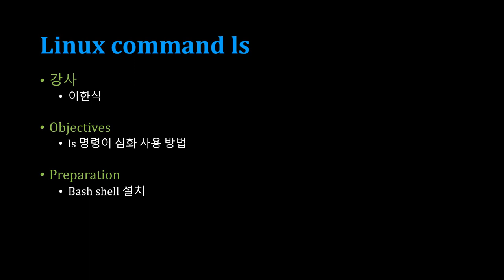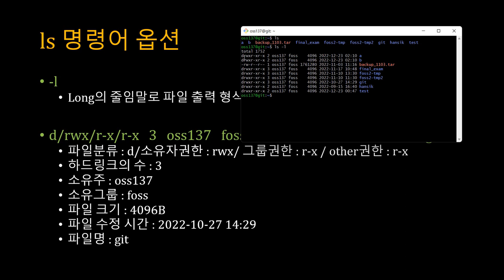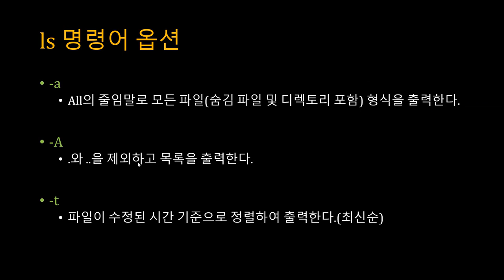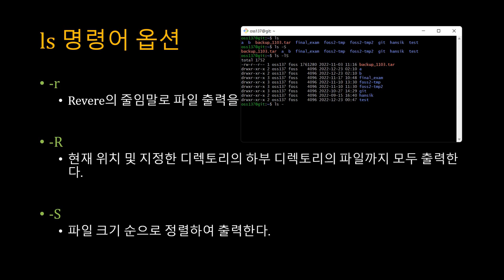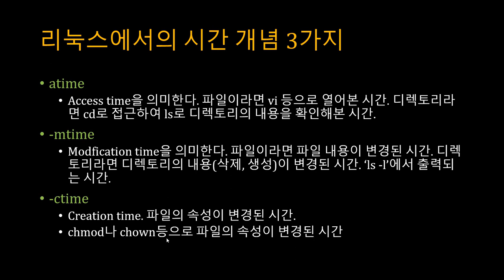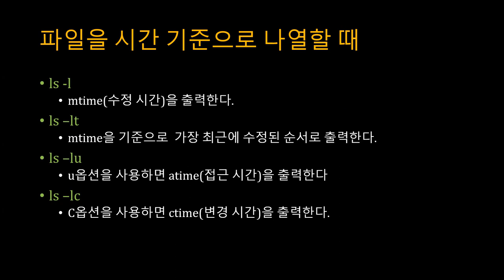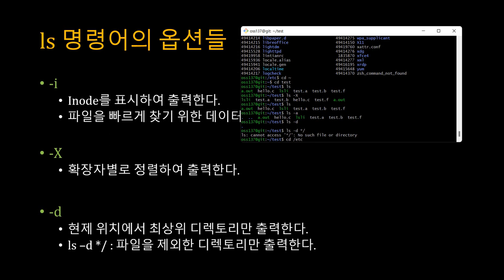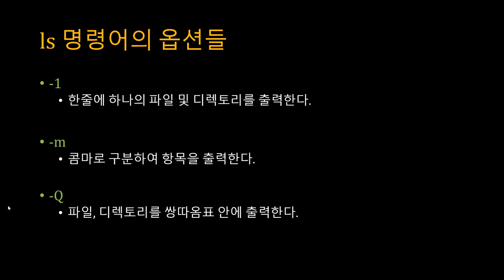[SWTT] linux ls command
아주대학교 이한식
Linux ls command